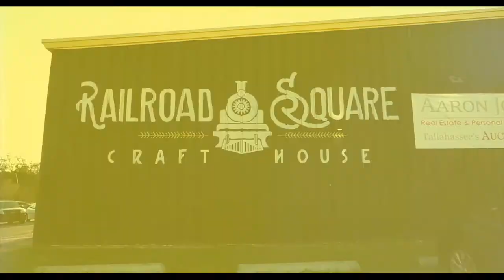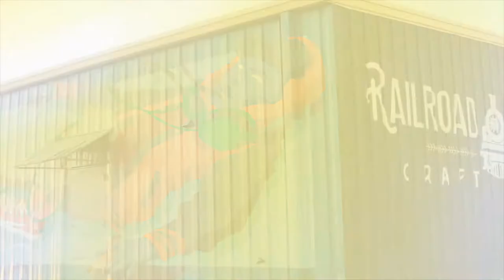I Paint A Mural On A Crazy Surface | Know Gravity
I paint a mural on a metal wall!

Mural Details:
34ft x 13.4ft
Time - 8 days
Surface Texture - Corrugated Metal Sheeting